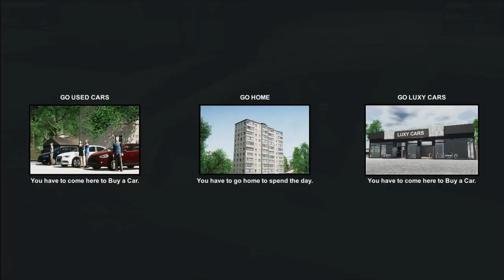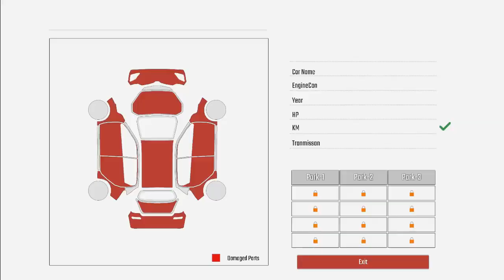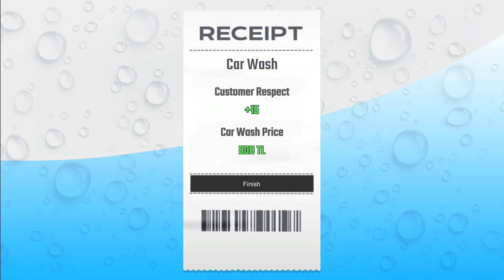NOVO JOGO !!! SIMULADOR DE LOJA DE CARROS USADOS !!!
🎶Trilhas Sonoras🎶

Eletrician Simulator
eletrician simulator
simulador
RALLY MECHANIC SIMULATOR
MECHANIC SIMULATOR
rally mechanic simulator
simulator
simulador
simulação
mechanic simulator
pick up
pickup
pick Up
Pickup
Pick Up
atualização
NOTÍCIAS
novidades